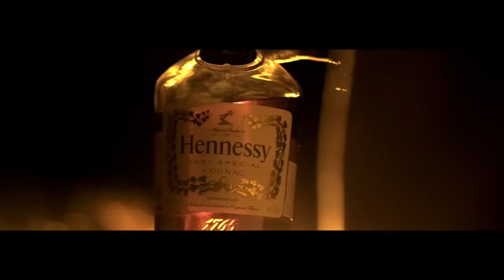Locko - Mêmes mêmes choses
Découvrez le nouveau clip de Locko - Mêmes mêmes choses

Music by Locko performing Mêmes Mêmes Choses